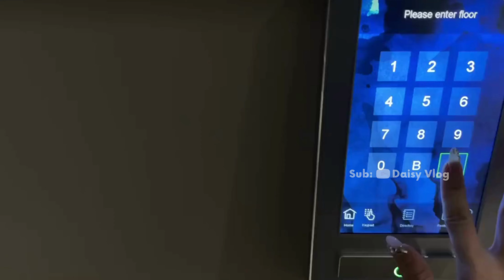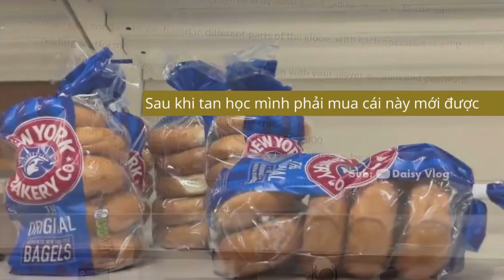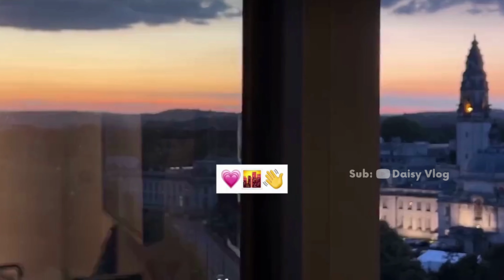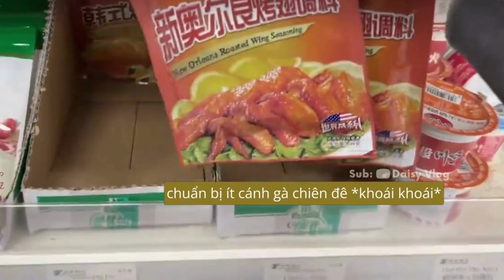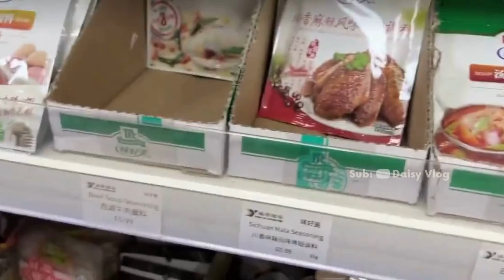[Vietsub] Cuộc sống độc thân | A day in my life - Nấu ăn, đi học, uống bia với bạn thân | #10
© Translated and edited by Daisy Vlog - don't reup
· Daisy Vlog không sở hữu những video này, toàn bộ video là mình sưu tầm từ Douyin, Xiaohongshu và dịch ra cho những bạn quan tâm đến video mà không biết tiếng Trung có thể xem được.
· I do not own these videos, all of these videos are collected from Douyin, Xiaohongshu and translated by Daisy Vlog for those of you who are interested in the video but don't know Chinese.